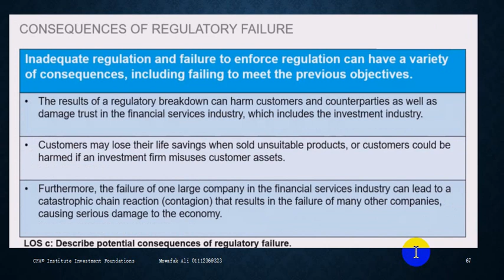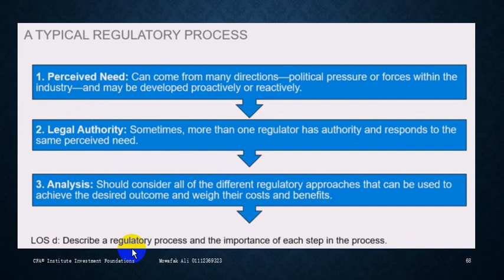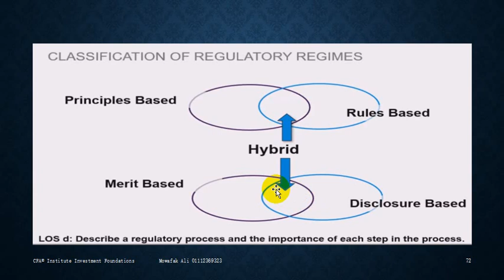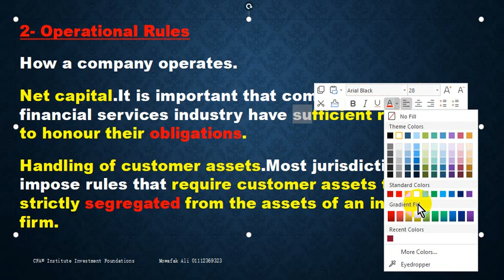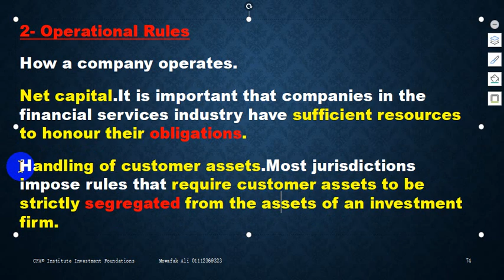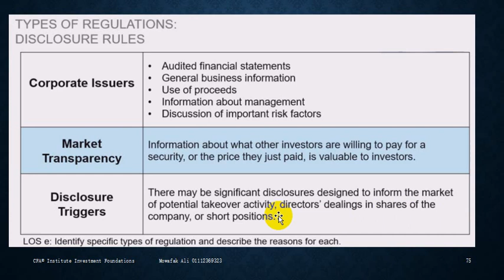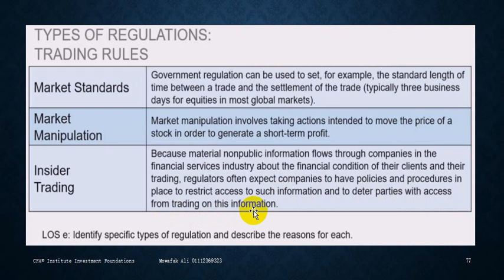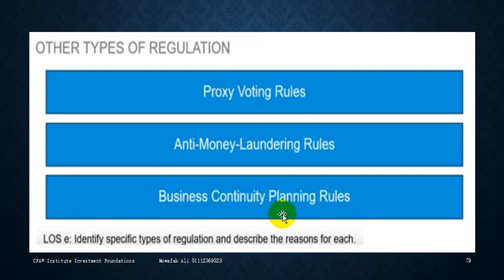CFA institute investment foundations CH 3 part 2 Regulation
1 فرصة كبيرة .. خصم على الشهادات الدولية CFI FMVA

2 شرح شهادة معايير المحاسبة الدولية ACCA CertIFR® IFRS

3 شرح شهادة المدير المالي المعتمد CFM® GAQM

6 شرح شهادة المراجع الداخلى المعتمد بارت 1 - CIA® part 1

7 شرح كتاب المحاسبة الاشهر فى العالم Accounting Principles للعبقرى دونالد كيسو

9 شرح شهادة المقيم المالي المعتمد CERTIFICATE IN BUSINESS VALUATIONS

10 شرح دبلومة تدريب المدربين TOT Training of Trainers